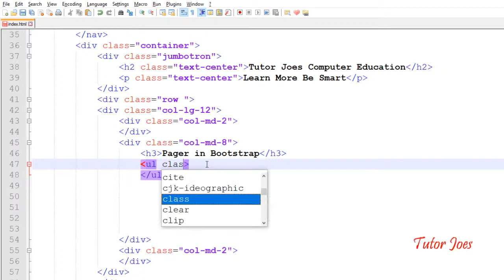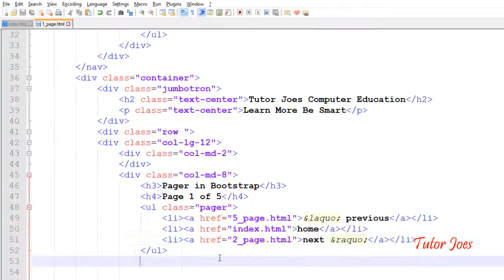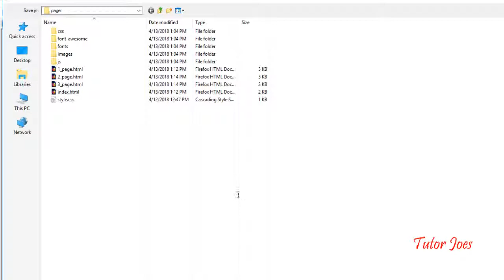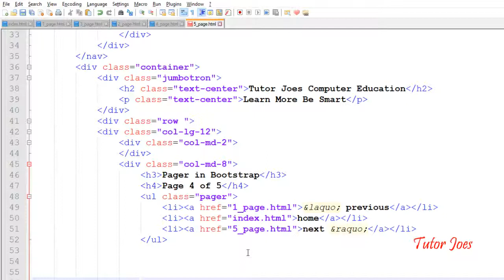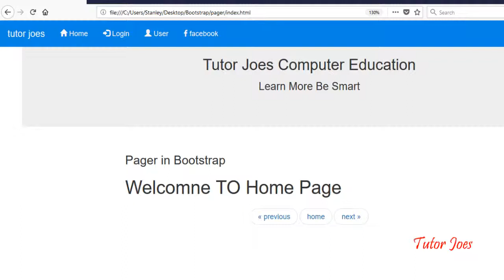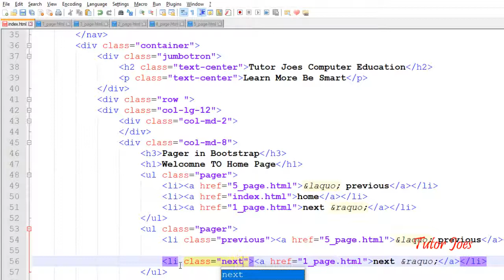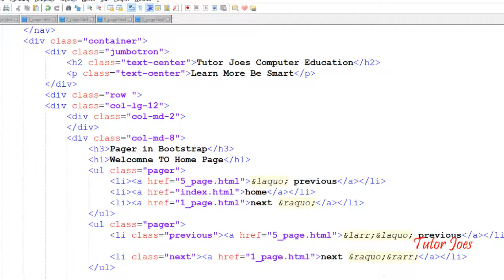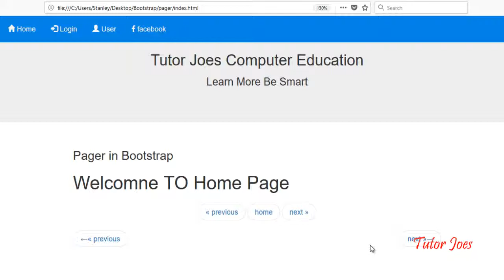Pager in bootstrap in telugu